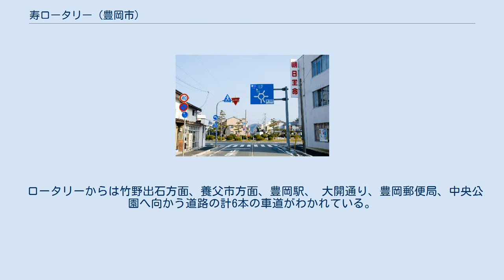寿ロータリー (豊岡市)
寿ロータリー・国道426号より 寿公園に建つ「豊岡町地区整理碑」と「中江種造」銅像 地図 寿ロータリー（ことぶきロータリー）は、兵庫県豊岡市にあるロータリー交差点。
2013年11月30日までは、日本でも数少ない国道上にあるロータリー交差点であった。
国道のロータリーとしては他に、沖縄県の糸満ロータリーがある。
 大正時代にパリのエトワール広場を参考に造られたもので、円形に敷かれた二車線の中央部に寿公園が整備されており、 その中心に豊岡市の上水道建設に多大な貢献をした中江種造の銅像が建っている。
市道が交差する六叉路となっており、豊岡駅や大開通りなど、豊岡市内の中核部を繋ぐ役割を担う。
 2013年11月30日までは、ロータリー内全線は国道426号に指定されていたが、豊岡バイパス完成に伴い同年12月1日より国道指定から外れた。
（平成25年兵庫県告示第1335号） 1922年（大正11年）5月11日に上水道が敷設されたのにちなみ、毎年5月11日には中江種造に感謝の意を捧げると共に大切な水への感謝を込め水道まつりが行われている。
 ロータリーからは竹野出石方面、養父市方面、豊岡駅、 大開通り、豊岡郵便局、中央公園へ向かう道路の計6本の車道がわかれている。